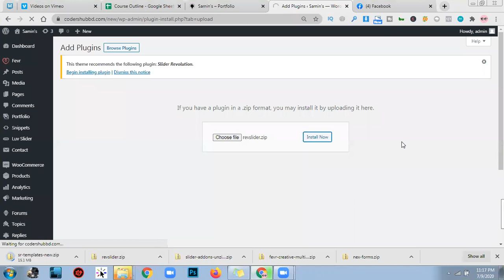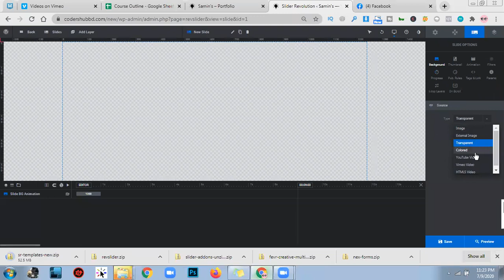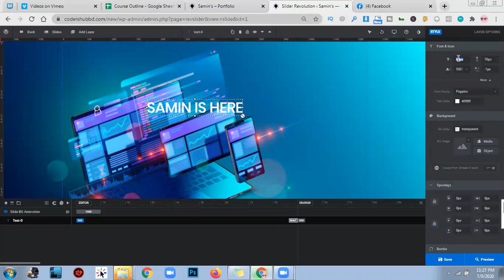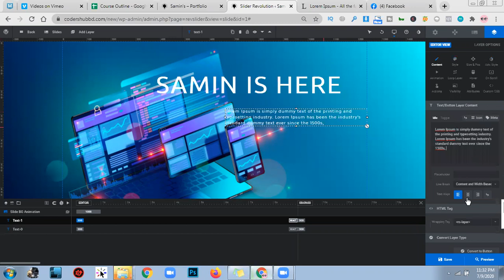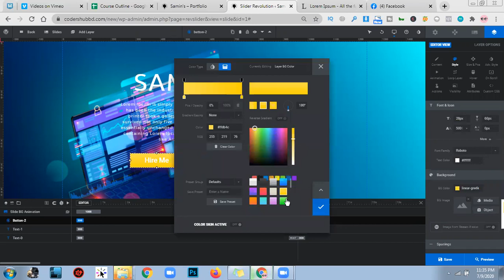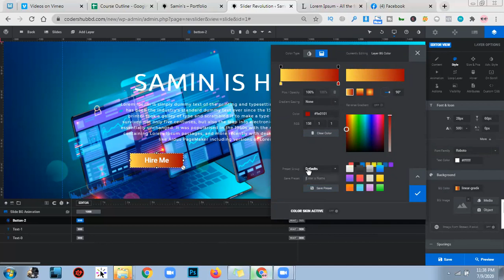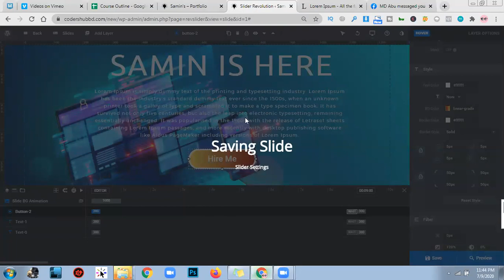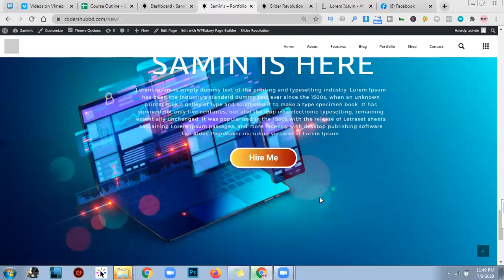Slider Revolution 6 part 01